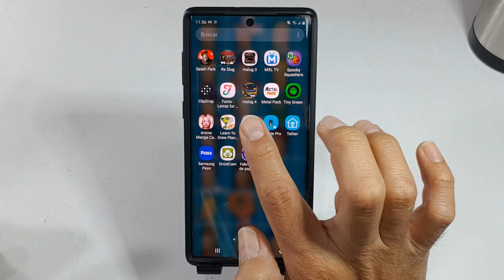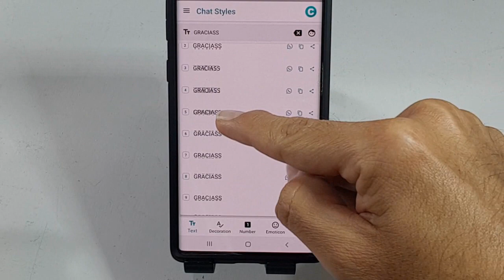Cómo lograr que tu TIPO DE LETRA DE WHATSAPP se vea realmente único